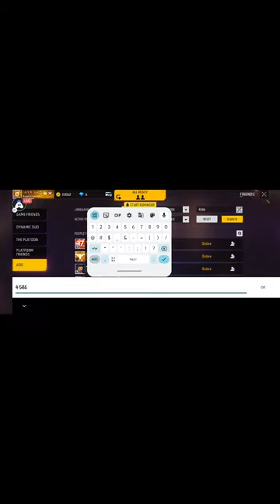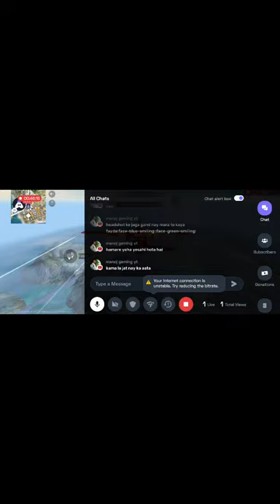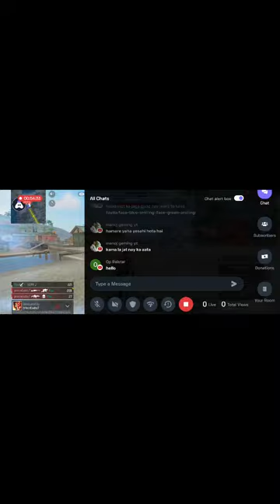Let's Go For Grandmaster 😎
Today I am streaming freefiremax. Other popular games:
PUBG Mobile
Garena Free Fire
Among Us
Call of Duty Mobile
Fall Guys
Fortnite
Roblox
Minecraft